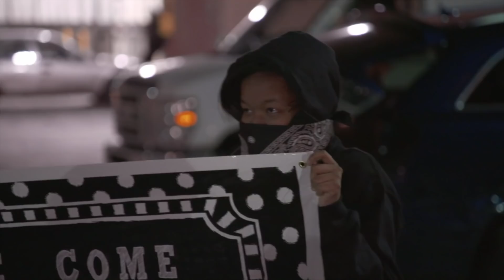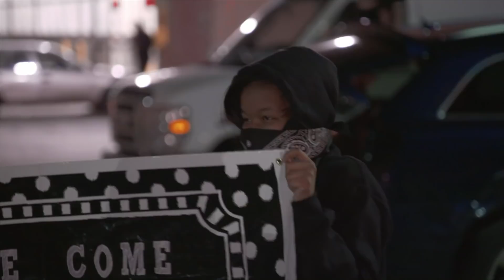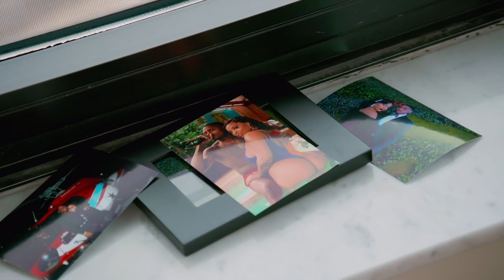Best of Black Ink Crew’s Pranks 🤣 Black Ink Crew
On vacation or at home, here are the best pranks pulled off by the Black Ink Crew.